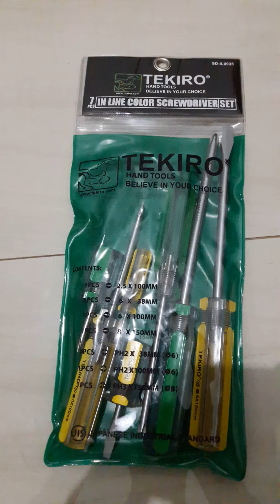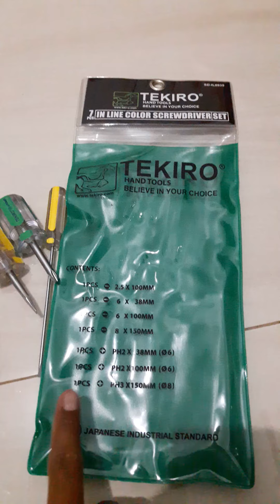Obeng Kristal Tekiro komplit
Salah satu obeng tekiro cukup komplit Ada obeng buat bongkar mesin , body dan stel karburator